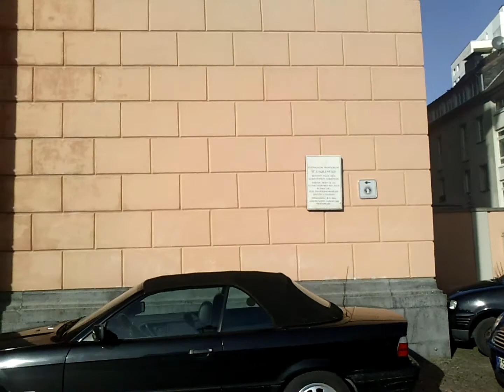Luisenkirche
Dieses Video entstand bei einem Spaziergag.
durch die Kirche des Luisenvierels.